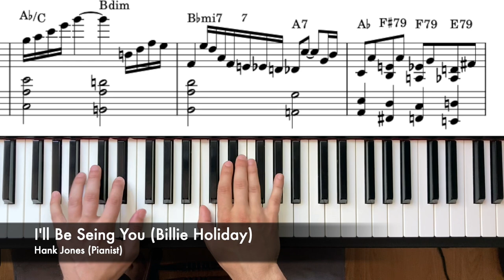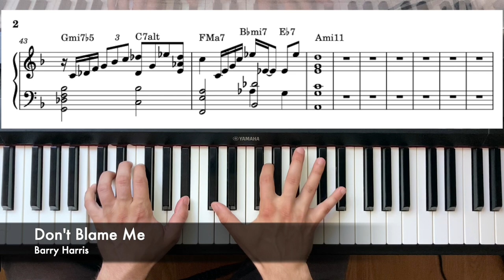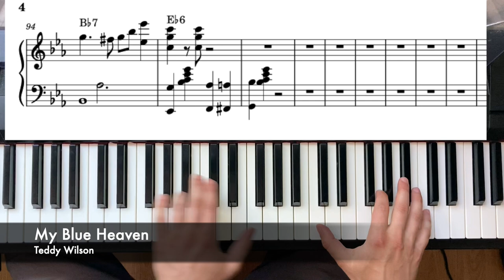10 Must Know Jazz Piano Intros (With Sheet Music Added)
Here are some of my favourite jazz piano intros from my favourite pianists enjoy!
1. Hank Jones - I'll be seeing you
2. Art Tatum - Cocktails For Two
3. Red Garland - Bye Bye Blackbird
4. Kenny Barron - Misty
5. Oscar Peterson - Gal in Calico
6. Barry Harris - Don't Blame Me
7. Fats Waller - Honeysuckle Rose
8. Oscar peterson - Sweet Lorraine
9. Teddy Wilson - My Blue Heaven
10. Red Garland - Your Red Wagon